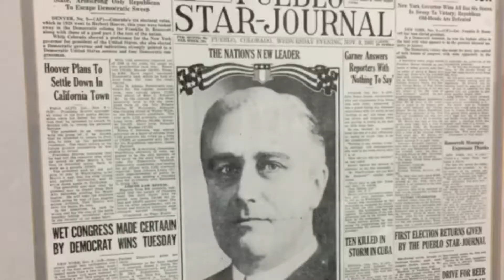Park View Elementary Students College Day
Adams State University visits second graders as part of college readiness program